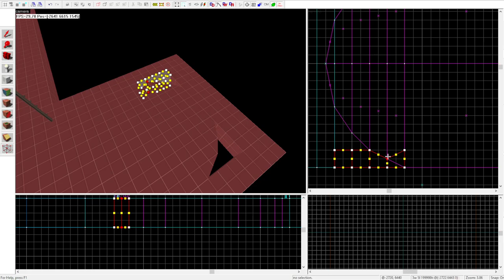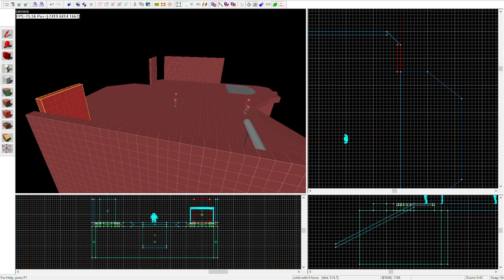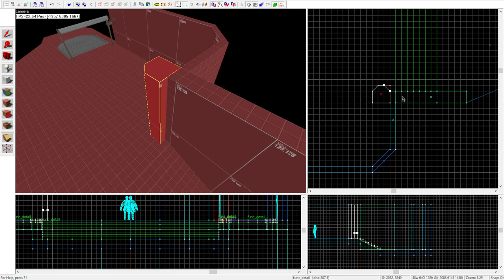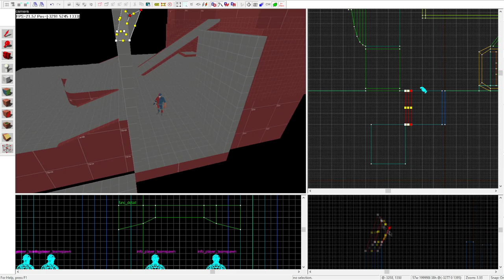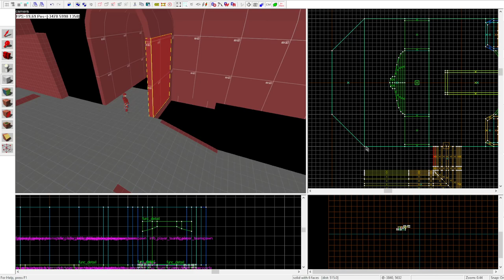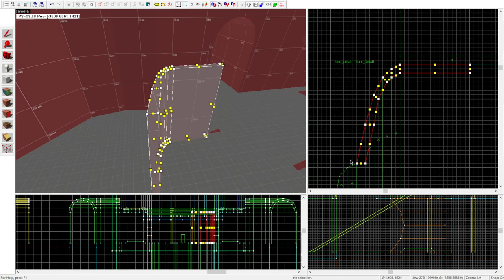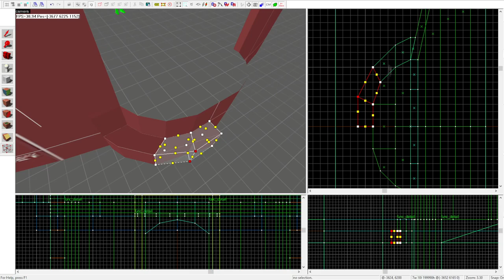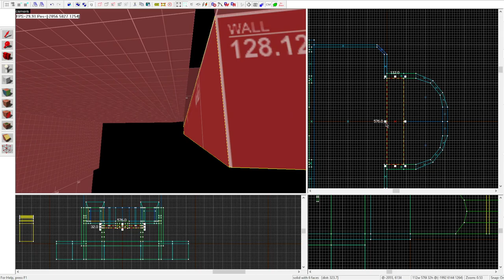[TF2Maps 72hr Jam] Making koth_sol (Part 1)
Yeah that's right, I'm making another sun station... But as a TF2 map for this summers TF2Maps 72hr jam!  I am a bit obsessed with it right now, so why not?

This is a time-lapse of the creation for koth_sol, a space station "king of the hill" map, that orbits the sun, occupied by Red & Blu, who fight over who gets to own part of the station!

Watch out for exposed areas leading to space, as you may fall directly into the sun!
Capture the middle pad of the station, to win!

About 1 hour and 45+ minutes of work. (Sped up)